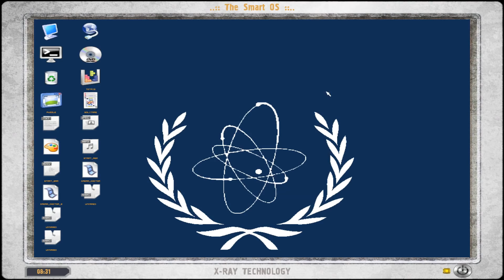STALKER LOST ALPHA DC [DLC PACK+EP 1.4] - ОПЕРАЦИЯ ЯНТАРЬ-ПРИЗРАК [#15]